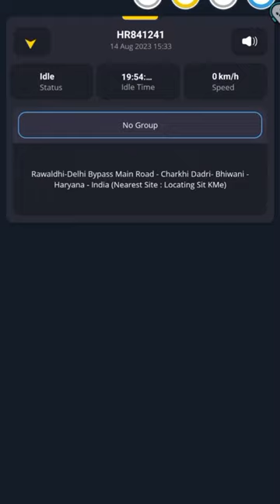GPS TRACKING INSTALL